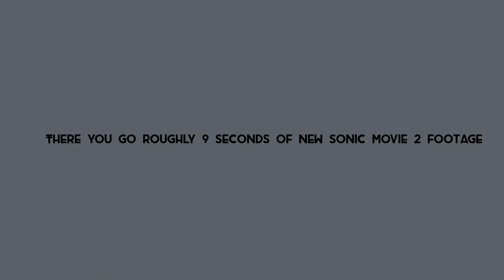*NEW* Sonic Movie 2 footage revealed!!!